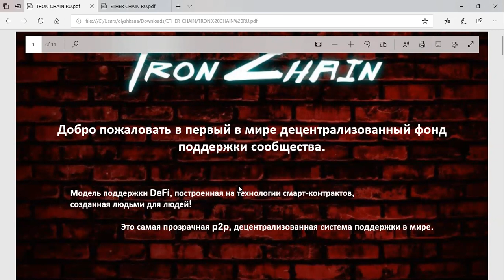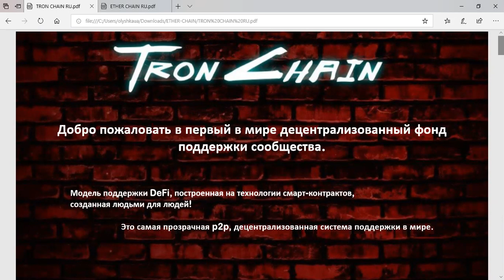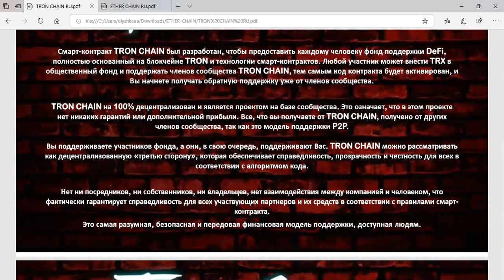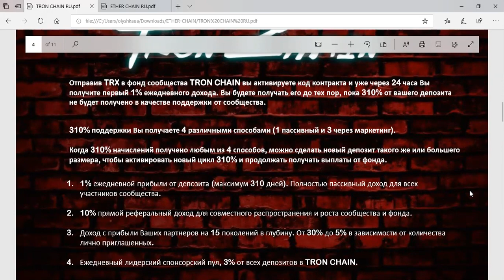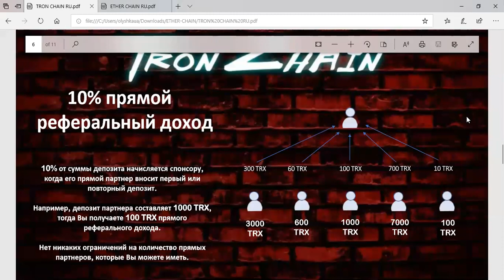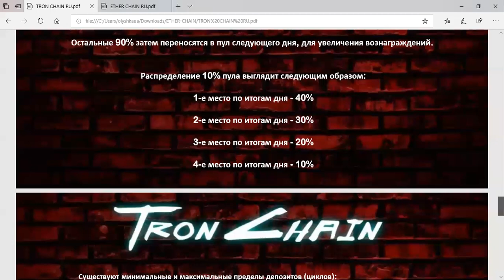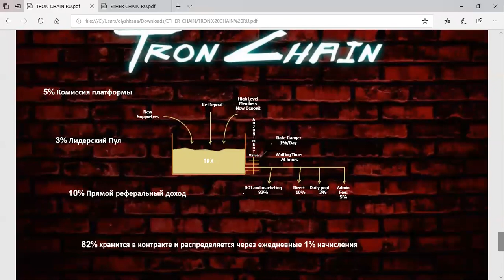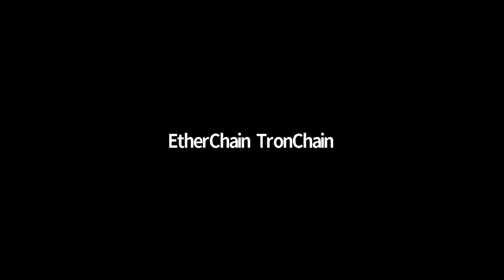TRONCHAIN R2 Презентация от Ольги Назаренко от 13.07.2020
Первый в мире полностью ДЕЦЕНТРАЛИЗОВАННЫЙ фонд поддержки 100% TRON, основанный на технологии смарт-контрактов ✅
🔴 Регистрация
через кошелек tronwallet.me.

Смарт-контракт на блокчейне трона!
🔥Старт 3 августа
🔥В международном чате более 1000 сильнейших мировых лидеров.
🔥4 вида дохода (1 пассивный и 3 активных)
🔥Без человеческого фактора (верифицированный смарт-контракт)
🔥Минимальный вклад 100 trx
🔥Обратно возвращается 310 % процентов от вклада, (накапливается любым из 4 способов) и новый депозит должен быть равным или большим номиналом

4 вида дохода:
💵Пассив✓ 1% в день
💵 Доход от партнеров 1й линии✓10% от вклада
💵Резидуальный доход✓ от прибыли 15 уровней в глубину (каждый личник открывает следующую линию)
💵% ✓ 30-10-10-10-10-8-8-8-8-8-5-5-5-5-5% ежедневно от дохода партнеров (15 уровней)
💵5% ✓ Лидерский Пул (лучшие рекрутеры за день)

через кошелек tronwallet.com.